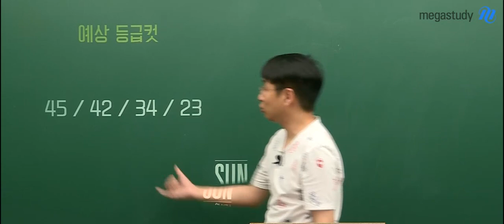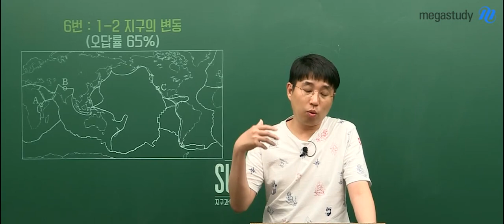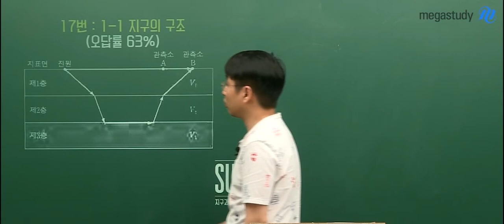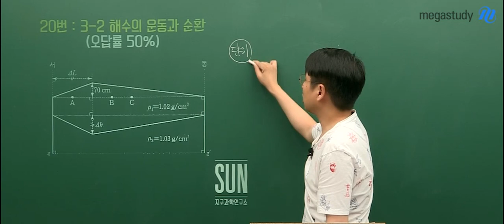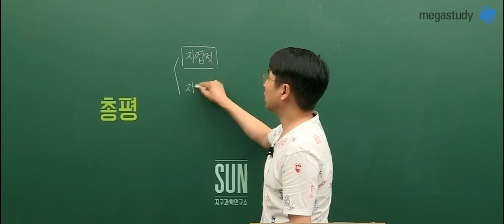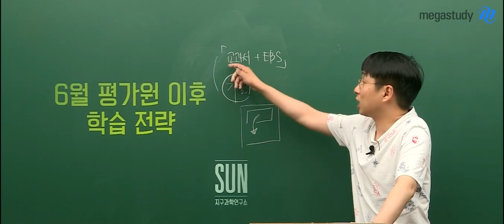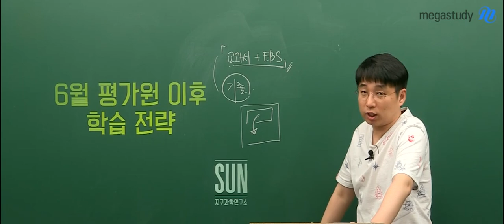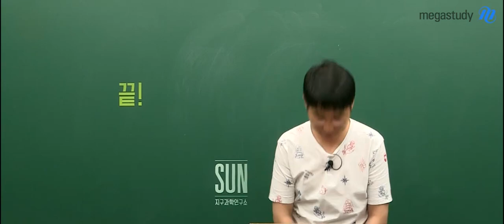[메가스터디] 지구과학 박선쌤 - 6평 지구과학Ⅱ 총평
박선 쌤의 6월 모의고사 지구과학Ⅱ 총평

박선 선생님이 궁금하다면?